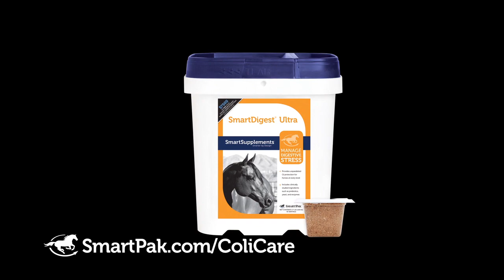NRHA Derby '14 - Martin Muehlstaetter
Martin Muehlstaetter talks about his Derby horse, Vintage Sail, and his upcoming trip to France for the World Equestrian Games for the Austrian team. Connect with Virtual Horse Help Online:

About Virtual Horse Help:

Tom McCutcheon's Virtual Horse Help is a video based website where equestrians across multiple disciplines can get their news, training tips, and go behind-the-scenes with top horse trainers.

Tom McCutcheon is a NRHA Million Dollar Rider and multiple World Equestrian Games gold medalist. Tom's wife Mandy McCutcheon is also an established rider with more than $2 million in earnings, being the first woman and first non-pro to reach this achievement.

Virtual Horse Help offers hours of video content in multiple disciplines where every rider can find something to learn. Training tips from the top trainers span a variety of topics including the basics, like how to put a halter on your horse, to advanced techniques like how to get a 30-foot sliding stop on your reining horse.

Virtual Horse Help has gone behind the scenes at many top shows including: National Reining Horse Association Derby, National Reining Horse Association Futurity, National Reining Breeders Classic, World Equestrian Games, Kentucky Reining Cup, Rolex Kentucky, Mustang Million, and more.

Virtual Horse Help gets a look at some of the top horses including: Gunners Special Nite, Ms Whiz Dunnit, Yellow Jersey, Electric Jac, Belle Star Dun It, Electric Code, A Sparkling Vintage, and more. Connect with Virtual Horse Help Online:

Virtual Horse Help has gone behind the scenes and interviewed many top horse trainers such as: Andrea Fappani, Jordan Larson, Shawn Flarida, Jason Vanlandingham, Tim McQuay, Troy Heikes, Craig Schmersal, Cira Baeckm Martin Muhlstatter, Bernard Fonck, Cody Sapergia, Grischa Ludwig, Jeff Petska, Gunny Mathison, Arno Honstetter, Shannon Rafacz, Casey Deary, Steve De Frang, Joe Schmidt, Robing Schoeller and more.

Virtual Horse Help gets a look at some of the top horses including: Gunners Special Nite, Ms Whiz Dunnit, Yellow Jersey, Electric Jac, Belle Star Dun It, Electric Code, A Sparkling Vintage, Spooks Gotta Whiz, Custom Cash Advance, HF Mobster, Lil Gun Dunit, Dun Git A Nicadual, and more. Tom McCutcheon